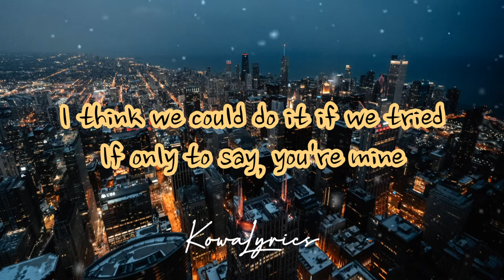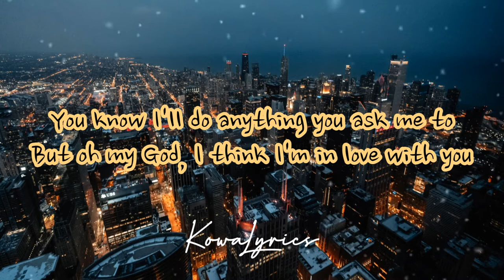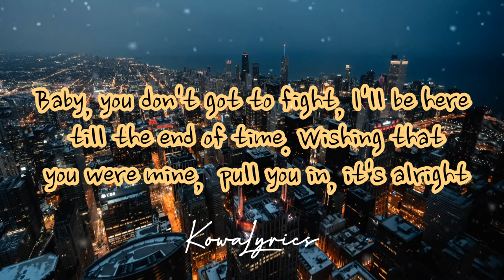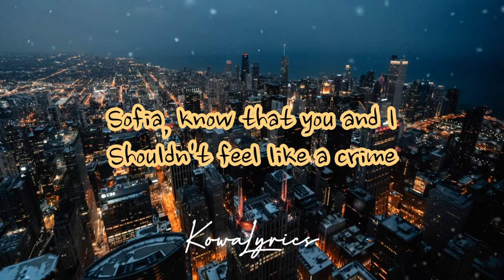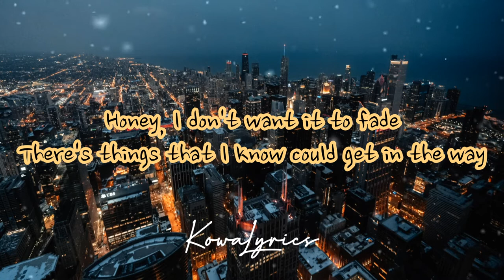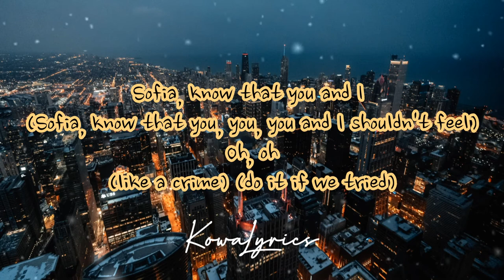Clairo - Sofia (Lyrics) 🎵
Caliro - Sofia (Lyrics)
Lyrics Video for "Sofia" by Clairo

Lyrics Sofia 🎤:
Standing here alone now, think that we can drive around
I just wanna say how I love you with your hair down
Baby, you don't got to fight, I'll be here til the end of time
Wishing that you were mine, pull you in, it's alright
I think we could do it (I think we could, I think we could do it, if, if, if)
If we tried (we could, we could, you're mine)
I think we could do it (Sofia, know that you, you, you and I)
If we tried (shouldn't feel like a crime)
Sofia, know that you and I (I think we could, I think we could do it, we could, we could)
Shouldn't feel like a crime (do it, do it, you're mine) (get in the way)
Sofia, know that you and I (Sofia, know that you, you, you and I shouldn't feel)
Oh, oh (like a crime) (do it if we tried)
Duration : 03:14
About : Lyrics